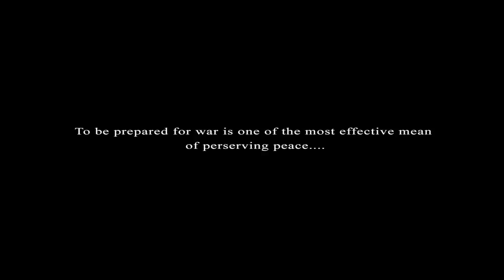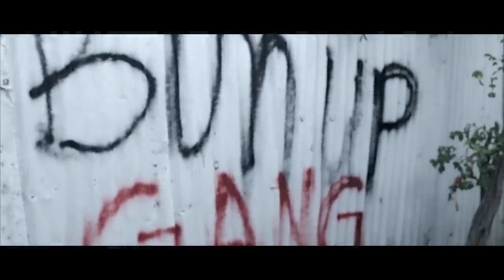“Demarco - So We Stay (Official Music Video) - (Civil War Riddim) - 2015”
Produced By Damage Musiq
Promoted By Vibes Inna Dis Magazine